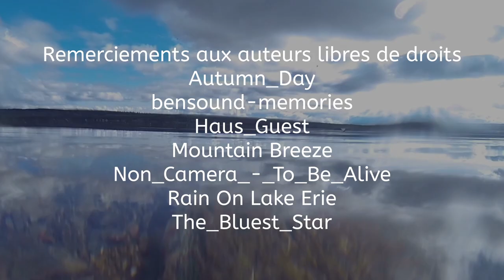De l'or sur l'Orb en passant par la Vis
Récit de notre fermeture 2020 sur l'Orb et la Vis, pêche à la truite aux appâts naturels et Nymphe. Vu aérienne du château de Dio